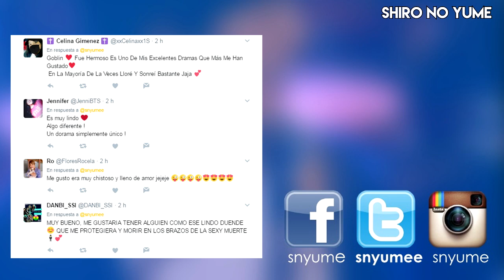Goblin K-dramas Reseña/ Opinión de Goblin / Shiro No Yume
Goblin un Kdrama protagonizado por Gong Yoo y Lee Dong Wook, se trasmitió a finales de 2016 y  principios de 2017, un kdrama que rompió todo tipo de récords y se considera dentro de los kdramas mas vistos y mas populares de 2017, Mira mi reseña y entérate lo que opino de esta Historia.